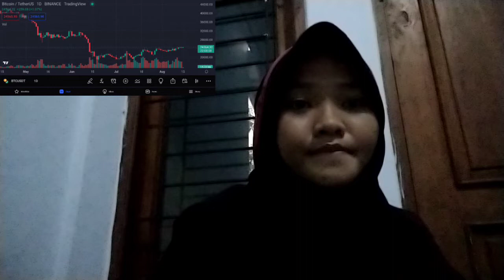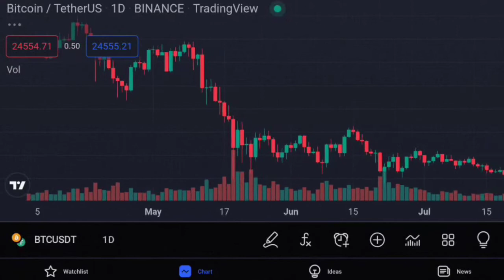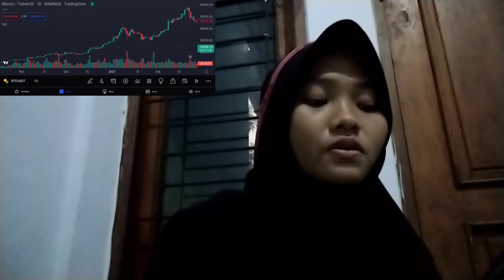CRYPTOVERSE ISNURANCE ELECTRIC ETHER BITCOIN LEAPS ON VERGE OF MERGE BITCOIN INSURANCE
bitcoin mining
bitcoin news today
bitcoin live
bitcoin trading for beginners
bitcoin news
bitcoin explained
bitcoin price prediction
bitcoin crash
bitcoin 2022
bitcoin etf
cryptocurrency for beginners
cryptocurrency news
cryptocurrency malayalam
cryptocurrency trading